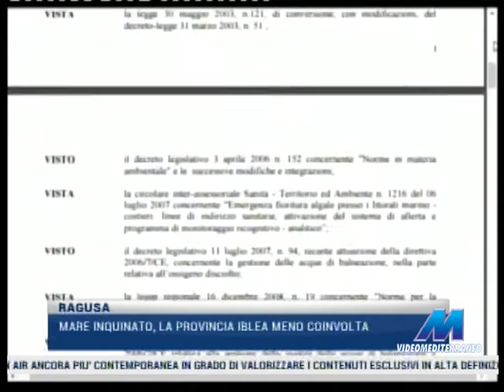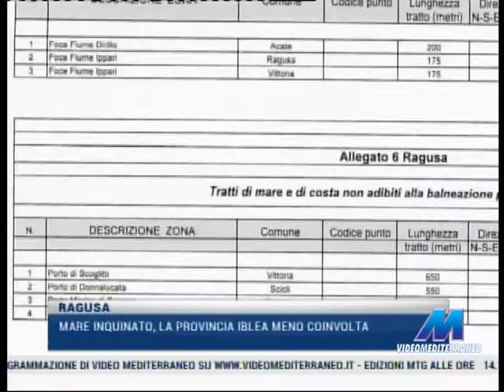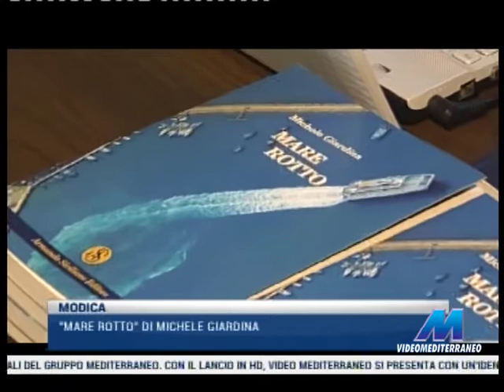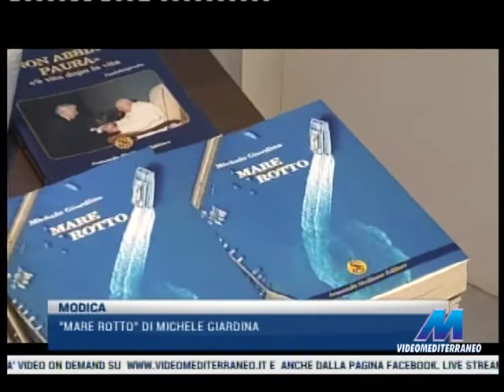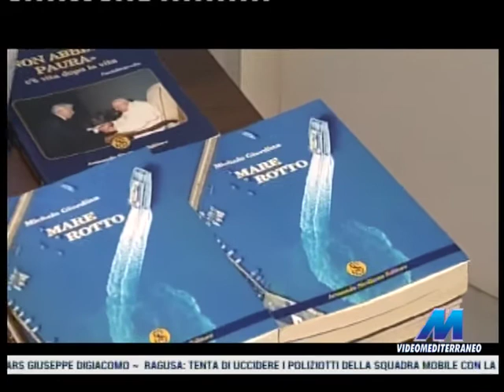TG 20:30 DEL 04-03-2017